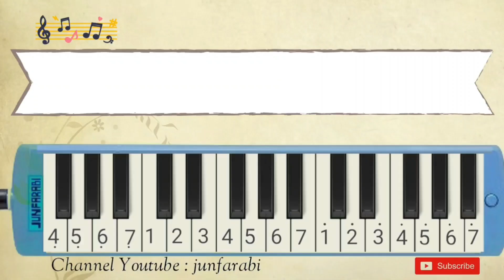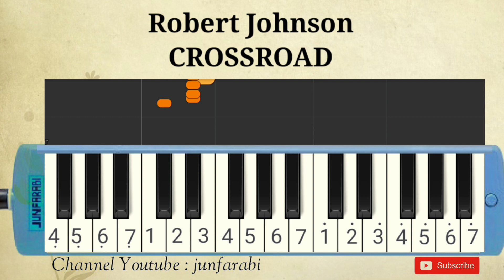Robert Johnson - CROSSROAD - melodika lesson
Melodica Robert Johnson - CROSSROAD. Instrumental song.

Thanks 😊